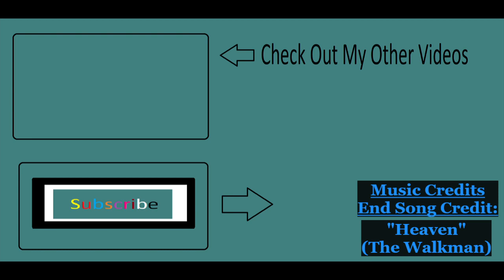Top 5 Coolest Movie Bedrooms